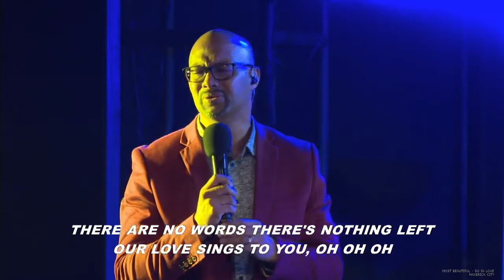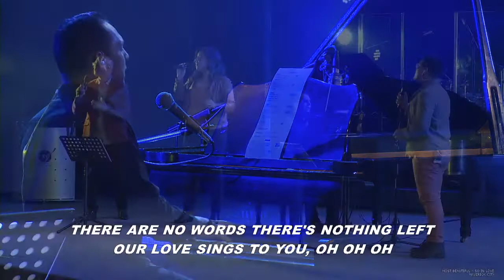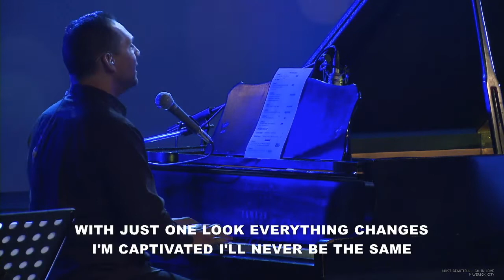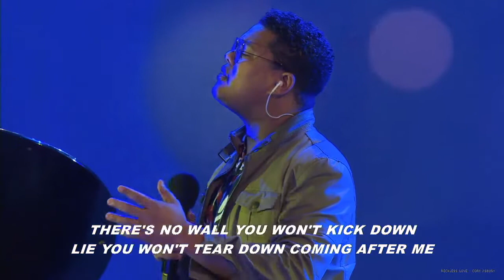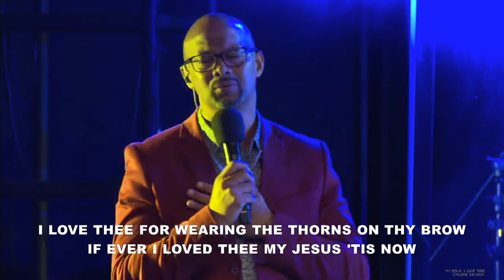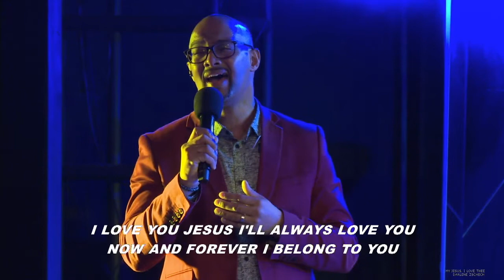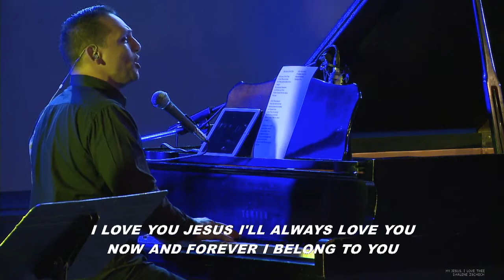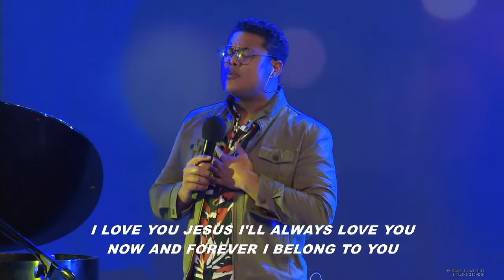Most Beautiful | THRONE ROOM | GHCC Music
Join us in the Throne Room for a time of worship with our GHCC Music team led by Pastor Grant Hendricks.

Itunes: Good Hope Christian Centre
Spotify: Good Hope Christian Centre